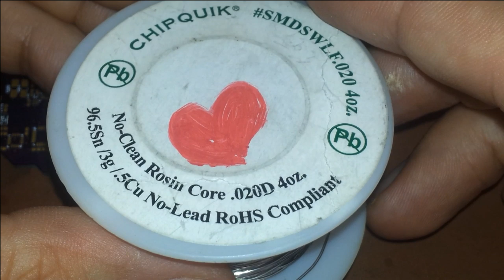QFN64 Hand Soldering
This is myself doing my first hand soldering of a QFN64 package chip (CC430) using tack flux and hot air.